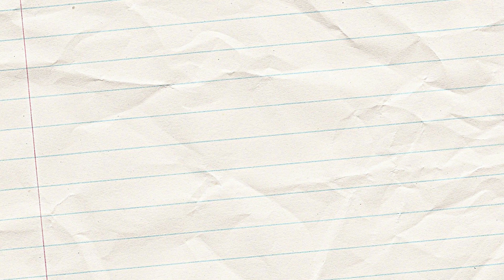Days Name | Days Name in English | Educational Videos For Kids of All Ages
How many days are there in a week? There are seven days in a week. Monday, Tuesday, Wednesday, Thursday, Friday, Saturday and Sunday.

This video will help you get to know the days name. I hope you enjoying in this video.